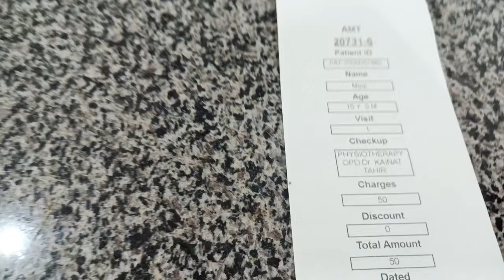Gaon Ke Moj Masti ||Moez Bhi Ke Kamar Ma Pain ||Raima Mariyam